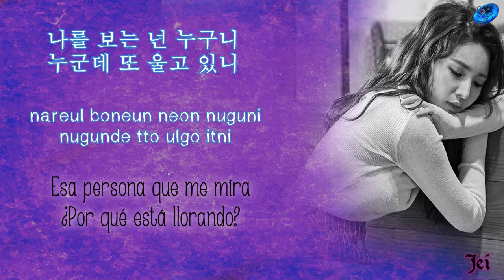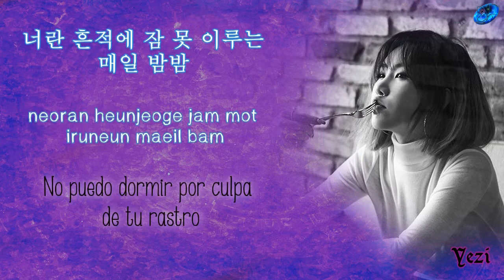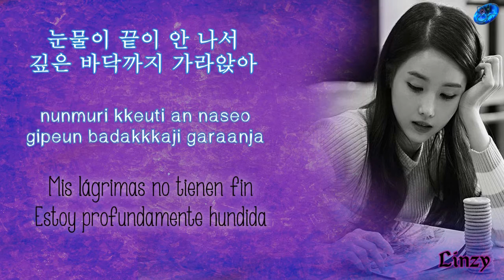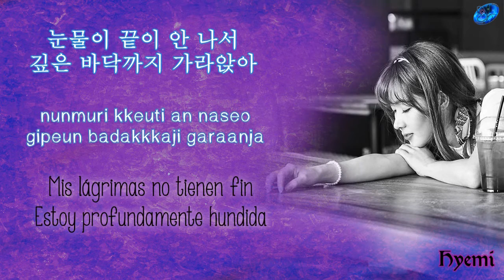Fiestar - Mirror [Sub.Esp + Han + Rom]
| [MV] FIESTAR(피에스타) _ Mirror(미러)
© Song ~ Mirror
© interprete ~ Fiestar